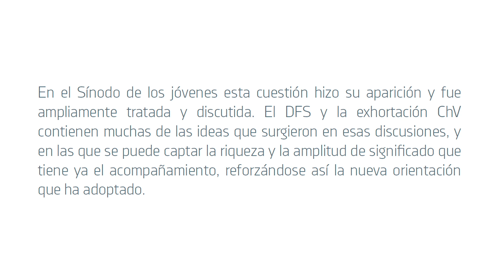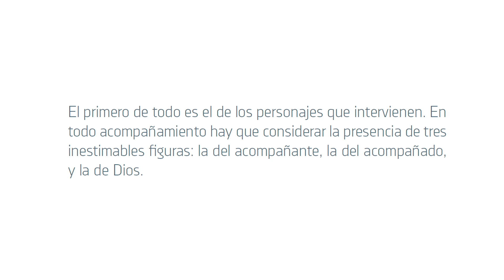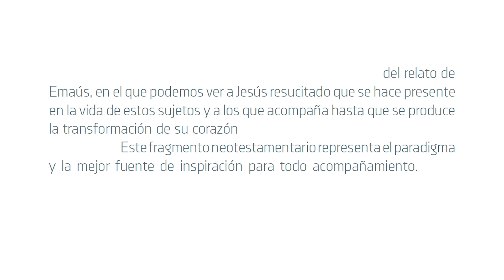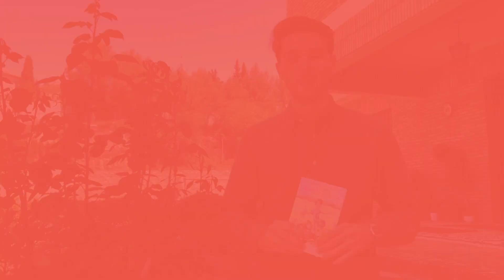Ven y sígueme | "Una cosa te falta" Cap9 Valor del acompañamiento personal en la decisión vocacional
Reseña del capítulo 9 de «Una cosa te falta. 10 preguntas para comprender hoy la animación vocacional».

El salesiano Jorge Juan Reyes Macías presenta su nuevo libro dedicado a la animación vocacional y dirigido a todos los agentes de pastoral que deseen prepararse en esta disciplina pastoral desde su condición laical, consagrada o ministerial. Este sencillo recurso, dividido en 10 capítulos en los que se responde a diferentes cuestiones relacionadas con el tema, cuenta con el respaldo de la Delegación de Pastoral como recurso para todos aquellos que deseen conocer más y mejor qué se entiende por vocación y vocaciones en la Iglesia actual.

A través de los diferentes capítulos se abordarán entre otras cuestiones la diferencia entre vocación y vocaciones, el sentido de la pastoral juvenil vocacional y la cultura vocacional, el perfil del animador vocacional o su relación con los itinerarios de educación en la fe.

En cada uno de los episodios se hace una presentación de lo que significan estas realidades o cuestiones vinculadas a la vocación, haciendo uso de un lenguaje fácil y asequible, evitando disquisiciones teológicas enrevesadas o complicadas. Todo lo vivido y reflexionado en el Sínodo de los jóvenes ha servido de inspiración, y en muchos casos, también de guía.